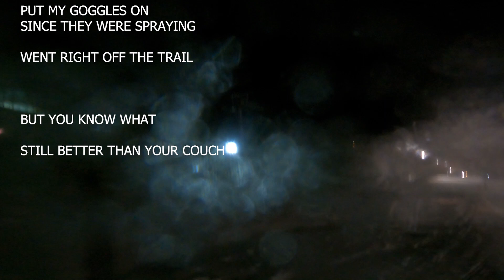CATAMOUNT NIGHT SKI CITY SLICKERS ADVENTURES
ALL THE SLICKERS WERE TIRED AND WENT HOME, I GOT A FEW MORE LAPS AND WIPE OUTS IN. BE A SLICKER AND GET OFF YOUR COUCH